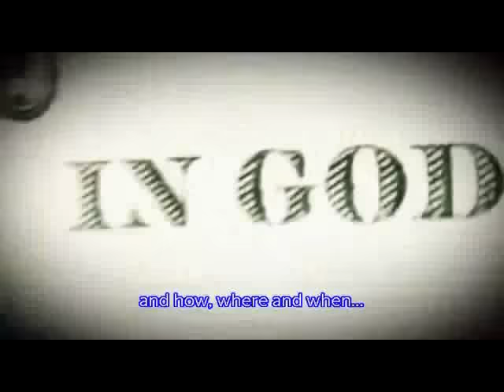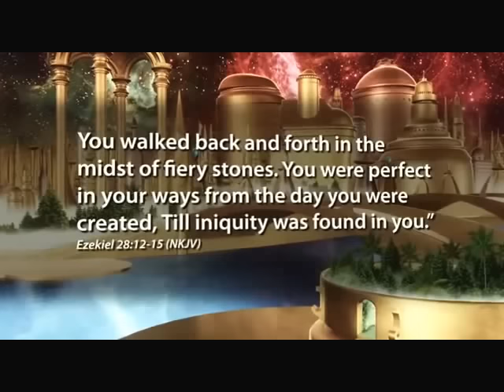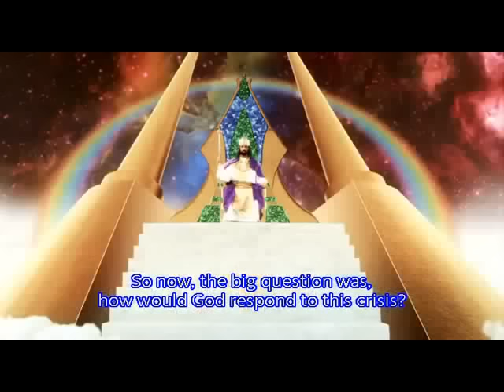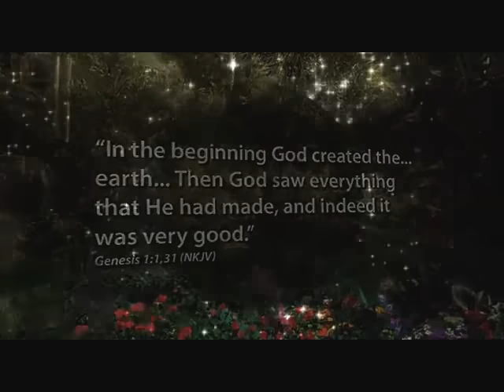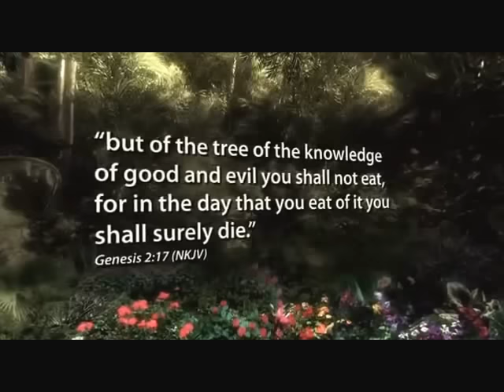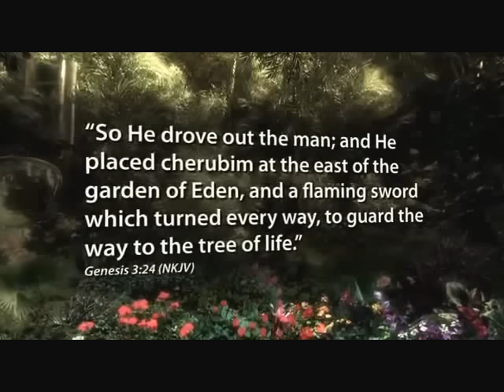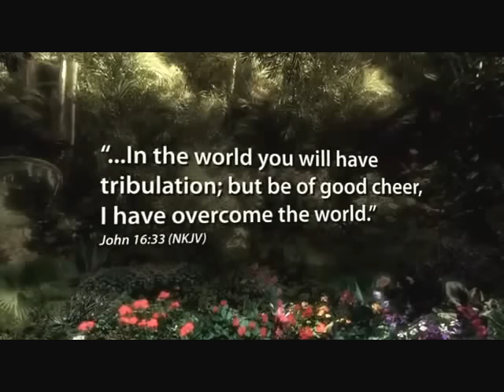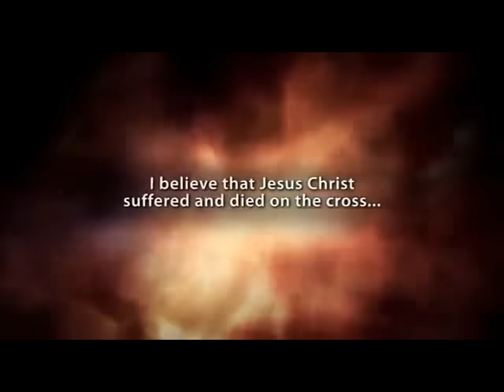LA REBELION DE LUCIFER EN EL CIELO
La Biblia nos habla que el enemigo, ó adversario llamado diablo, antes de serlo era un ser hermoso creado por Dios el cual era parte de los ángeles del Cielo, pero su ambición de poder, al querer ser más poderoso que el Dios Eterno, lo transformaron en un ser vil lleno de envidia y odio, que lo llevó a revelarse contra Dios, y a comenzar una batalla que se inició en el mismo Cielo... he aquí l historia basada en los textos bíblicos, y contada de una manera muy especial. Oro al Señor para que este video sea de mucha bendición para sus vidas y sus ministerios. Dios les bendiga!!